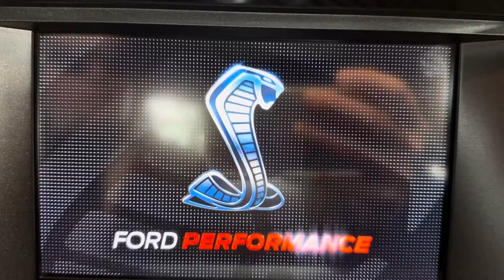SHELBY GT500 - Cold Start, Drive by, Launch control & Walk around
2021 Shelby GT500 Fly by’s, cold start, launch control & walk around.